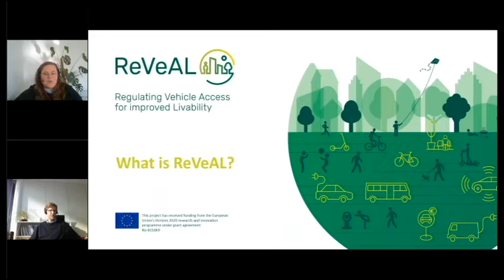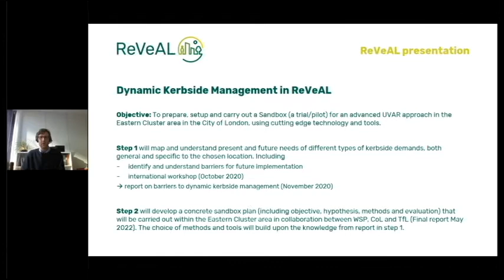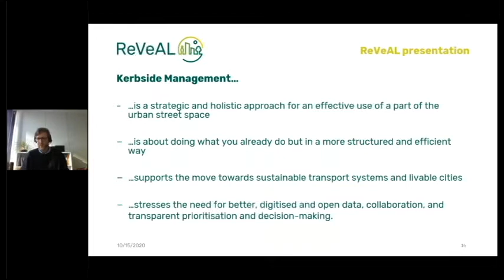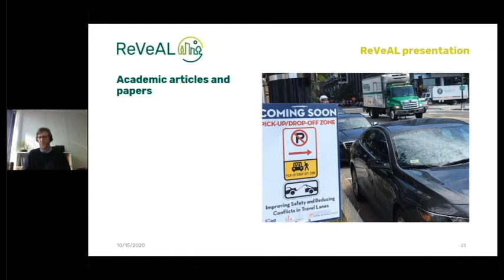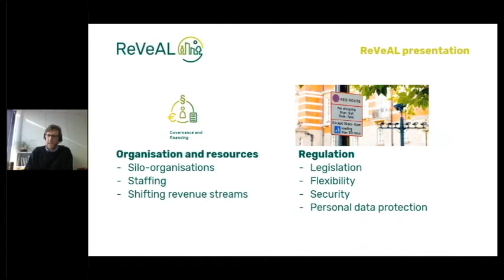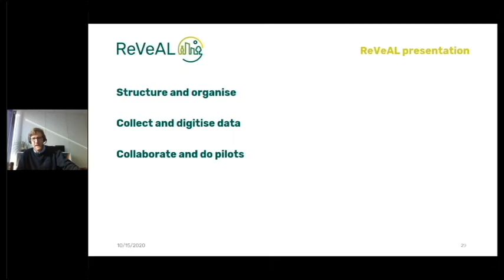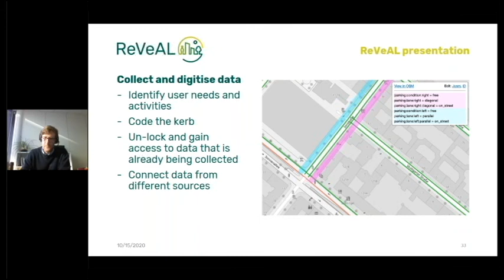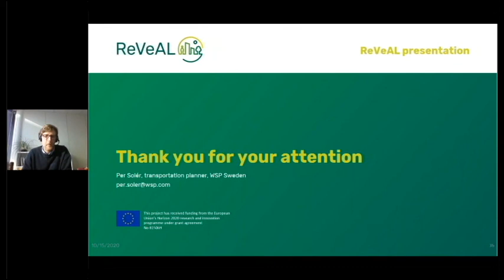WSP Kerbside Workshop: Barriers to implementing Dynamic Kerbside Management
This is the presentation from Session 1 "Plenary session – Introduction to Dynamic Kerbside Management" by Per Solér, Transport Planner, WSP Sweden, in occasion of the International workshop on barriers to dynamic kerbside management.